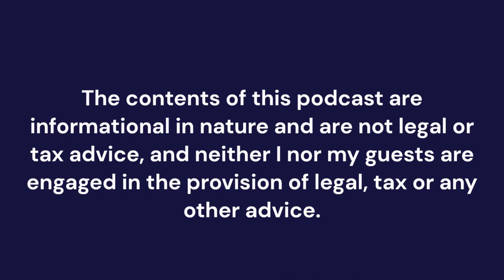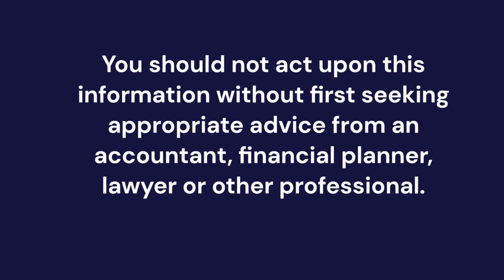Show 57 - Wealth = Less Stress with Mark the Finance Teacher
In this episode of **The Teacher Money Show**, host Shaun Morgan sits down with **Mark the Finance Teacher** to discuss how teachers can redefine wealth as freedom from financial stress, rather than high income or luxury spending.

We discuss practical strategies for reducing stress and building a solid financial foundation that supports a stress-free, fulfilling life. Mark shares tips on creating an emergency fund, avoiding lifestyle inflation, and paying yourself first to make a teacher's salary work for you. Whether you’re a teacher looking to maximize your financial potential or considering the financial benefits of **international teaching** or **geographic arbitrage**, this episode provides actionable insights for reducing money stress and building wealth.

### Key Ideas:
- **Wealth Beyond Income** – Wealth is about freedom and reduced stress, not just luxury. A stressed millionaire is poorer than a stress free potential millionaire.
- **Common Financial Pitfalls** – Things that cause stress consistently pull money out of your pocket. For example, credit card debt, lifestyle inflation, and overextending on big purchases like housing.
- **Strategies for Building Wealth on a Teacher’s Salary** – don't get me wrong, having more money helps reduce stress if you can keep it. So we talked about increasing the money you keep with geographic arbitrage, maximizing employer retirement contributions, and creating income/expense gaps.
- **Key Financial Habits** – If you want to be successful you need to build some key financial habits. For example, “Pay yourself first,” track your expenses, and consistently pay into retirement accounts.

Tune in to start transforming your financial mindset and find more wealth in a life of lower stress and greater freedom!